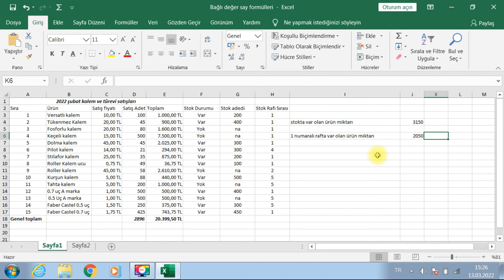Excel Etopla ve Çok E Topla Formülleri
Excelde bir şarta bağlı toplama işlemi yapmak için e topla, iki veya daha fazla şarta bağlı toplama işlemi Çok e topla formülleri ile ifade edilir. Peki e topla ve çok e topla görmülleri nasıl kullanılır? Bu dersimizde bunu öğrenmeye ne dersiniz?
00:00 Başalangıç
00:41 E Topla
02:27 Çok E Topla
04:38 Bitiş